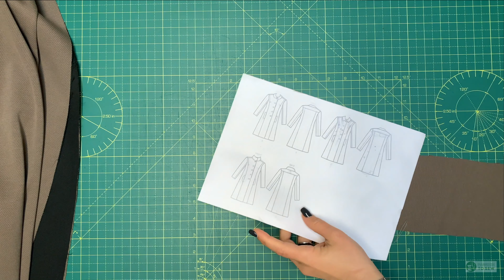Butterick 6385 / კერვის კურსები / ონლაინ